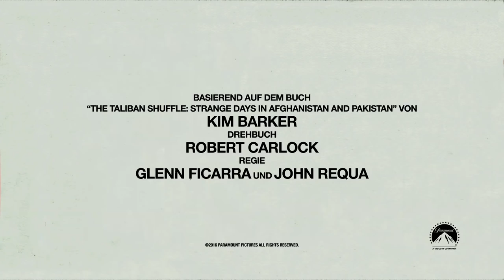WHISKEY TANGO FOXTROT Trailer deutsch german HD